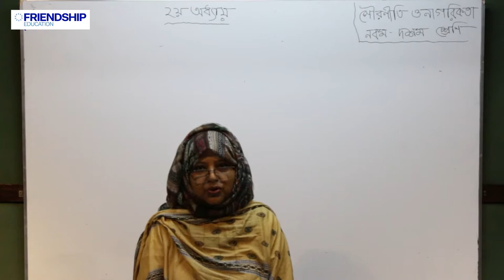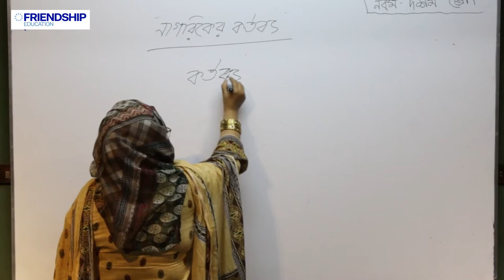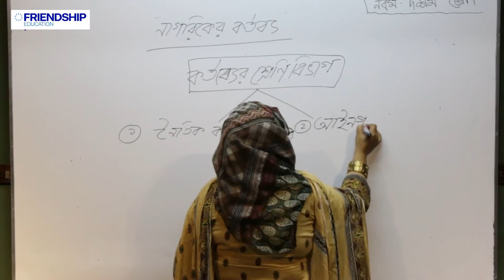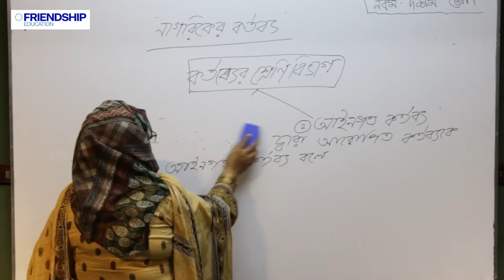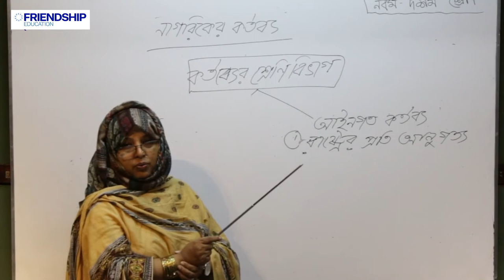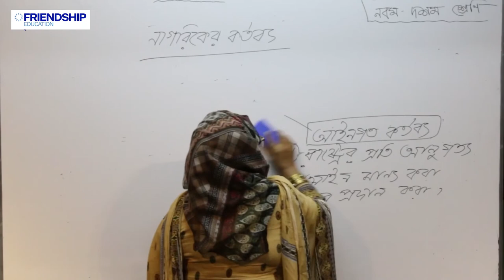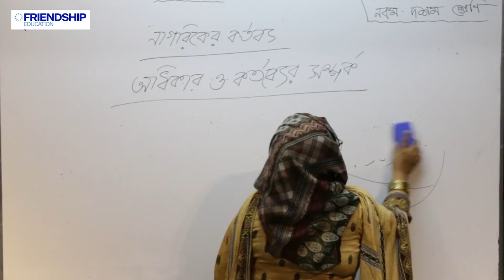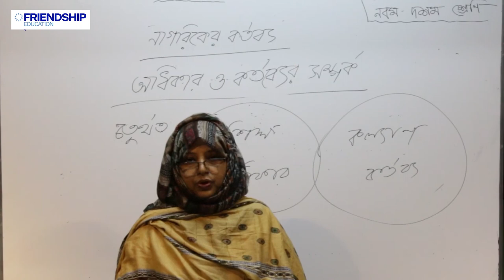পৌরনীতি ও নাগরিকতা - অধ্যায় ২ (পর্ব-8) - নাগরিকের কর্তব্য - নবম-দশম শ্রেণি